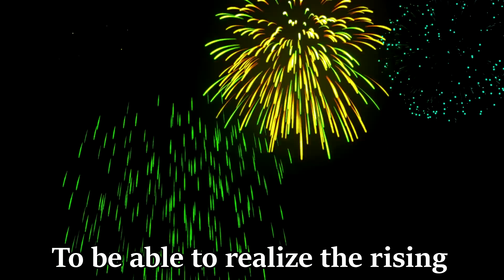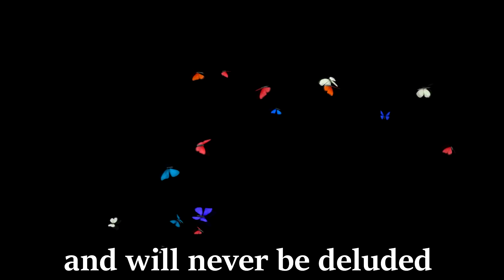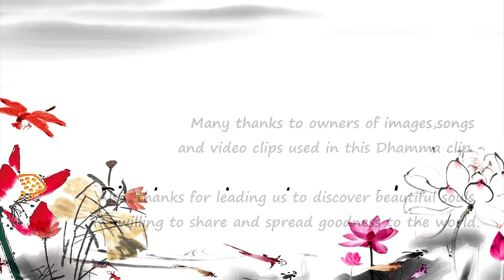ความลับของสังสารวัฏฏ์ (English subtitle) หลวงตาณรงค์ศักดิ์ ขีณาลโย